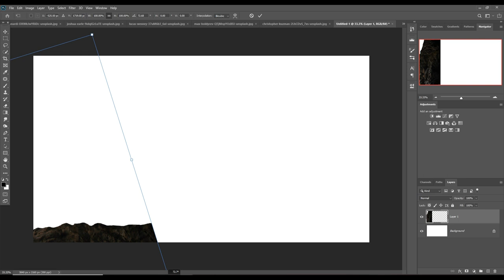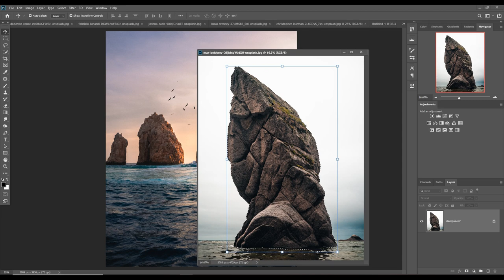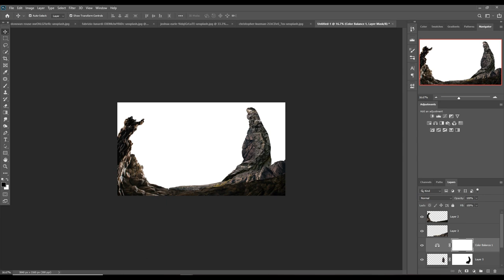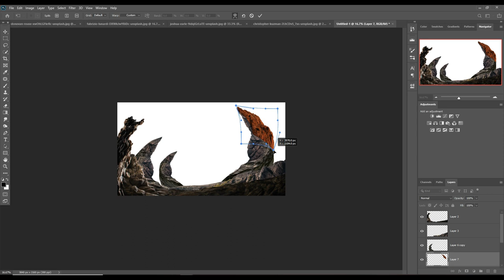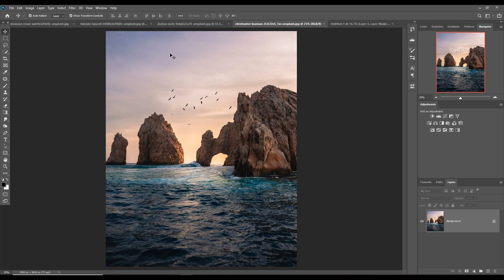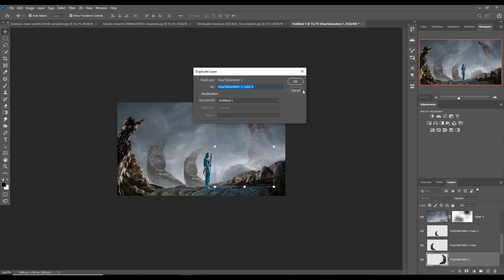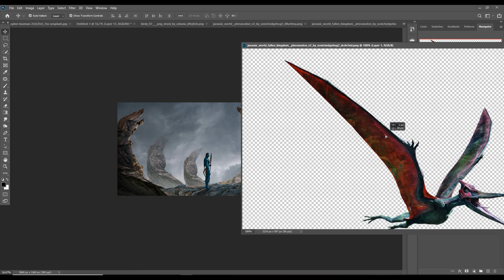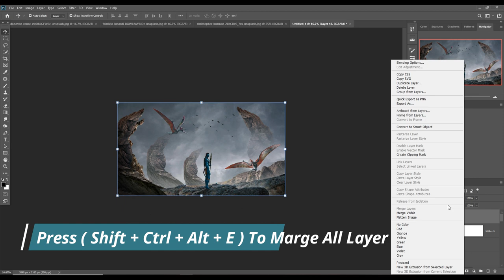Avatar Poste Photoshop Manipulation Tutorial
avatar poster photoshop manipulation tutorial.